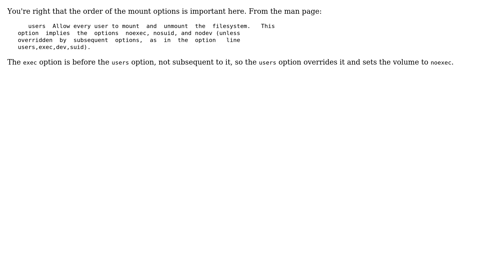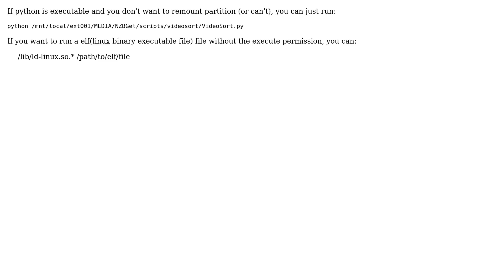Unable to run python script - Permission Denied (4 Solutions!!)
Unable to run python script - Permission Denied

With thanks & praise to God, and with thanks to the many people who have made this project possible! | Content (except music & images) licensed under cc by-sa 3.0 | Music | Images & others | With thanks to user SWdream user Paulo Tome user kumar Siddhant user Jenny D user cfy user aSystemOverload and the Stack Exchange Network Trademarks are property of their respective owners. You are responsible for your own actions.